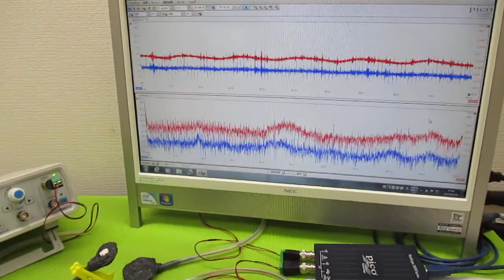空中超音波の伝搬状態を評価する技術